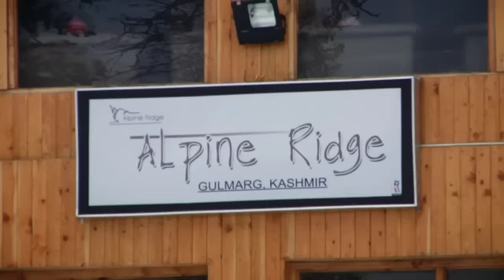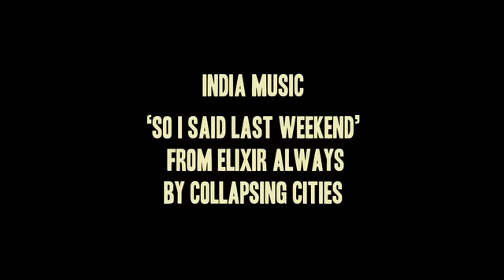India - RIding segment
The 2nd half of the India section from Made You Look featuring Heath Patterson, Quentin Robbins and Rob Mitchell